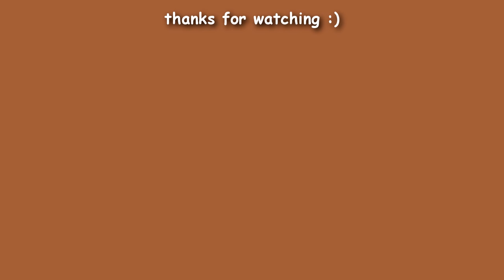moon knight humor | if i need a recipe for a protein shake or something i'll call you! [episode 4]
► EDITORS NOTE/MESSAGE
probably my favourite episode so far and i can't for next weeks episode! also can we please talk about steven and layla? and how INCREDIBLE oscar isaac is? i will literally never shut up about it anymore!

► INFORMATION
Fandom Marvel Cinematic Universe (MCU)